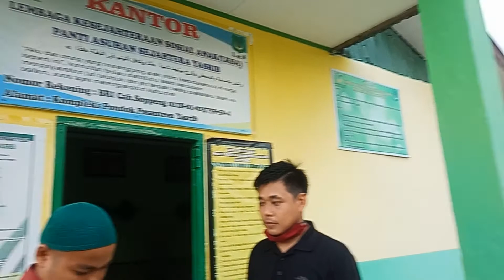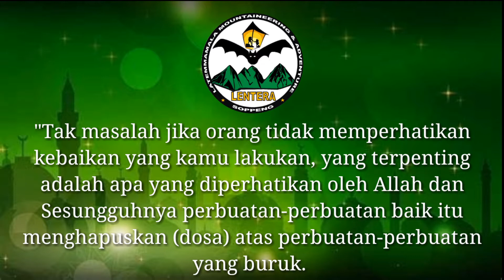Berbagi di bulan ramadhan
Sesungguhnya perbuatan-perbuatan baik itu menghapuskan (dosa) atas perbuatan-perbuatan yang buruk.